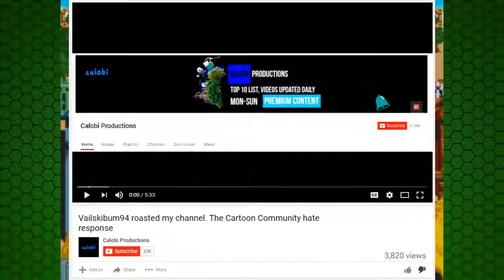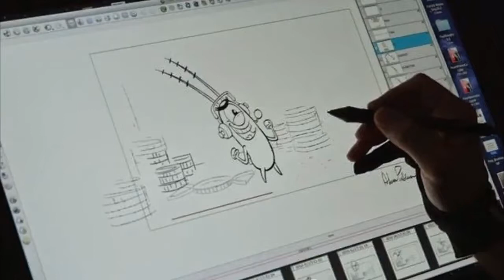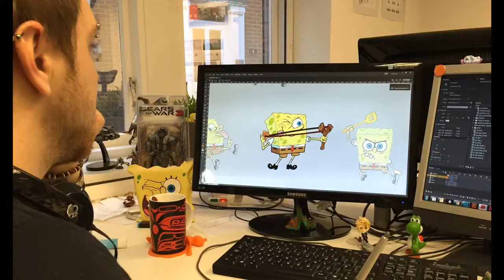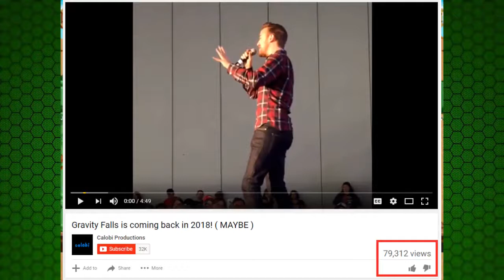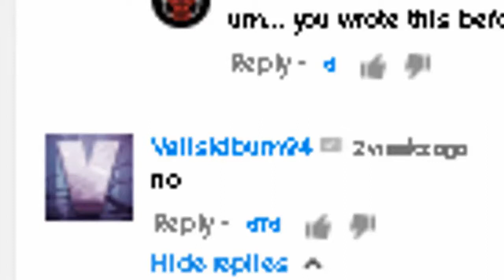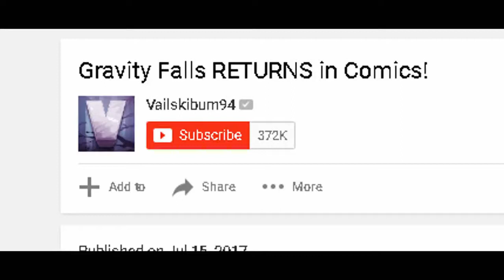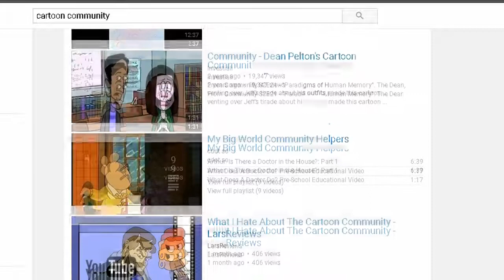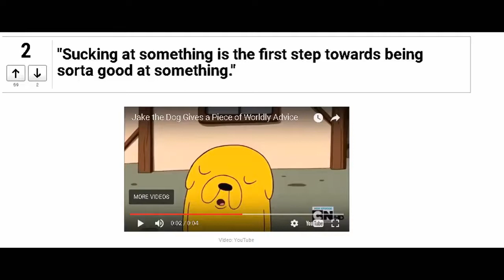Vailskibum94 Beats Calobi Productions - A Response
Calobi is easily the worst member of the cartoon community.